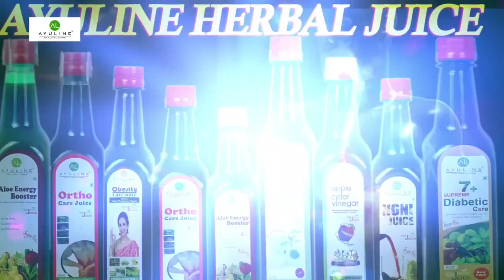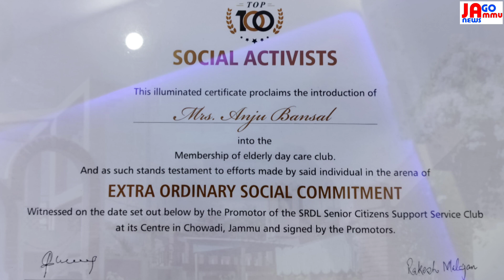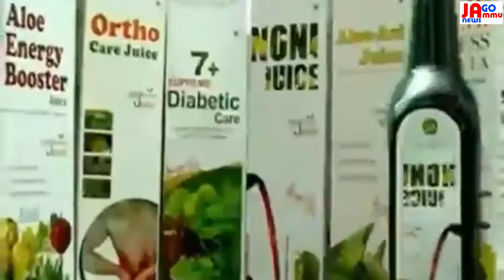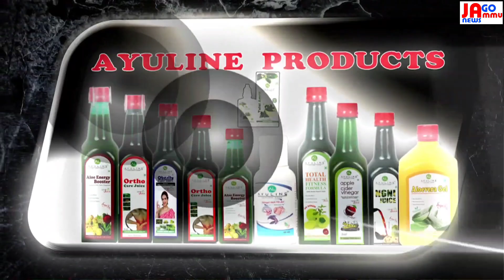Episode no :1st.. नारी शक्ति कार्यक्रम के माध्यम से सोशल वर्कर अंजू बंसल ने खास बातचीत की।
Episode no :1st.. नारी शक्ति कार्यक्रम के माध्यम से सोशल वर्कर अंजू बंसल ने खास बातचीत की। @जागो जम्मू न्यूज।